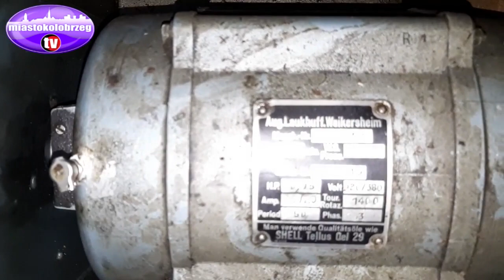Organy w małym kościele nad rzeką